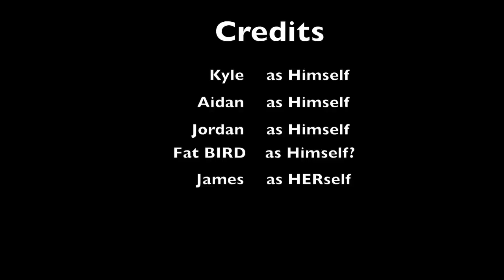How to Eat a Gummy Bear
Have you ever wondered how to eat a gummy bear?  This video will show you how.